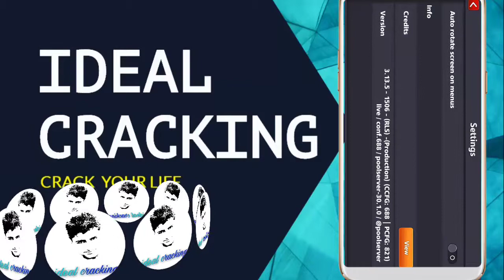8BallPool mod apk 3.13.5 long line||anti ban||2018||how to hack 8ballpool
If you face Any problem comment it i will help you

8BallPool mod apk 3.13.5 long line||anti ban||2018||how to hack 8ballpool||